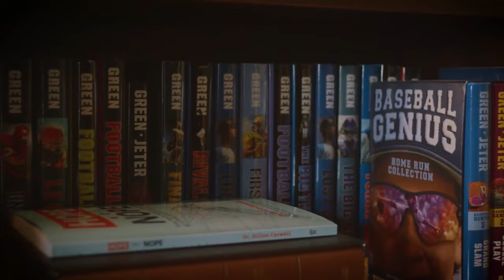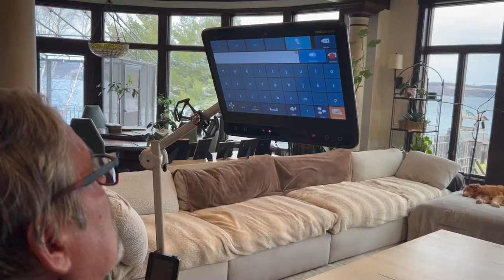Chris Nowinski: Wrestling, Concussions, and Brain Health | Tim Green's Nothing Left Unsaid #22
Dr. Chris Nowinski, co-founder of the Concussion Legacy Foundation, joins us to discuss his journey from professional wrestling to becoming a leading advocate for concussion research and brain health. In this episode, we explore Chris' early life, his wrestling career, and the pivotal moments that led him to focus on the dangers of concussions.

Chris shares personal stories about his own experiences with concussions, including a career-ending injury, and how these experiences fueled his passion for brain health. We delve into his work with the Concussion Legacy Foundation, the establishment of the brain bank at Boston University, and his efforts to educate athletes and the public about brain injuries. Chris also discusses the challenges of changing concussion culture in sports and the ongoing research to diagnose and treat CTE (Chronic Traumatic Encephalopathy).

Join us for an insightful conversation about resilience, the impact of concussions, and the importance of brain health initiatives.